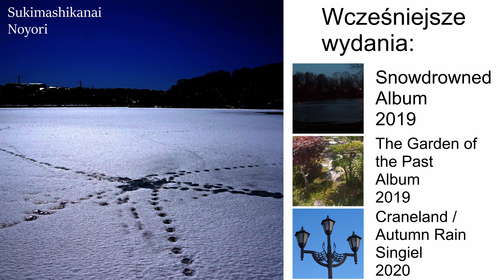Dlaczego "Hiroszima" brzmi źle?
W języku polskim zapożyczenia z języka japońskiego i japońskie nazwy własne są transliterowane często w nieudany sposób. W tym odcinku wyjaśnię, jaki jest problem i co można było zrobić.
Oczywiście tutaj nie sugeruję żadnej zmiany w języku polskim, bo poprawnymi formami są te, które się przyjęły w danym języku, ale mnie chodzi o świadomość, że w japońskim jest inaczej.